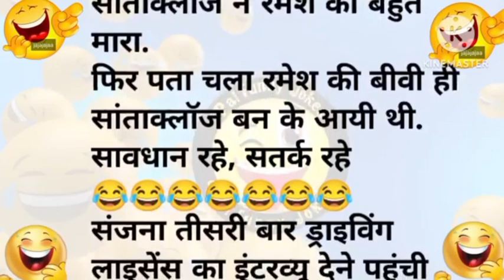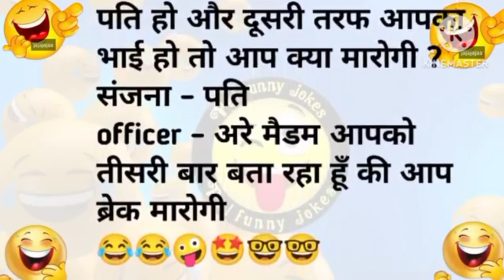Hashi 🥰ke fuhare funny jokea ।। funny videos jokes funnyvideos chutkule chutkula ।।